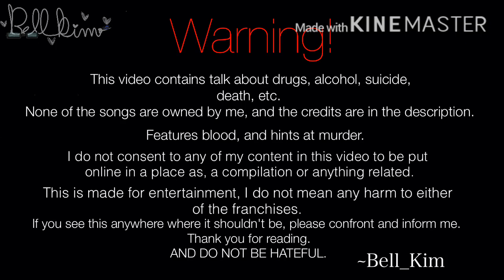The Originals vs Chuck E. Cheese animatronics singing battle | ORIGINAL (I think) | Fnaf Gacha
Bruh how do people like making singing battles 💀💀 its so annoying AAAAAAAAA

Also, if you want to know where the song is from, i put the song name and creator(s) name in it.